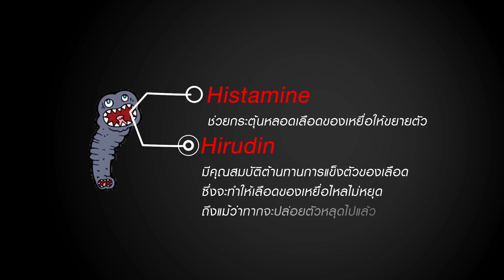เรื่องเล่าจากป่า EP.12 : ทาก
ป่าในฤดูฝน หรือพื้นที่อนุรักษ์ทางธรรมชาติที่มีความชื้นสูง สัตว์ป่าเจ้าถิ่นที่นักท่องเที่ยวควรระวังนั่นก็คือทาก โดยเฉพาะนักท่องเที่ยวที่แพ้สารที่ทากปล่อยออกมาระหว่างการเกาะดูดเลือด อาจก่อให้เกิดอาการแพ้ระคายเคือง เรื่องเล่าจากป่าในตอนนี้ เราจะมาทำความรู้จักกับทาก และวิธีป้องกันทาก เพื่อให้การท่องเที่ยวของคุณปลอดภัยและสุขใจไปกับการท่องเที่ยวเชิงอนุรักษ์